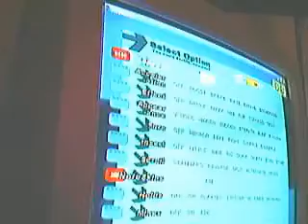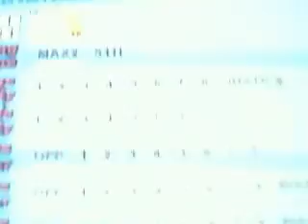Akuma Plays - Beautiful Synergy 1.2x Music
Tonberry!